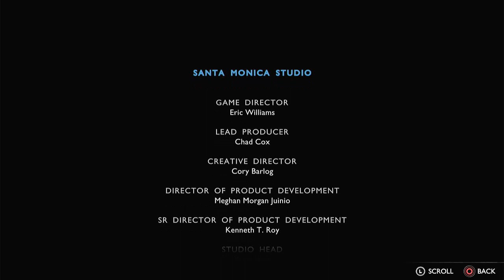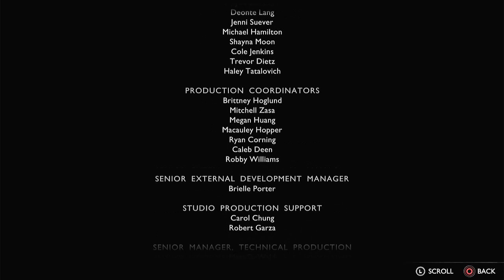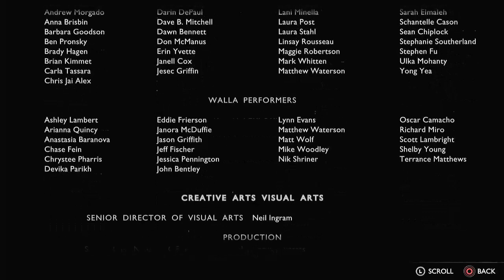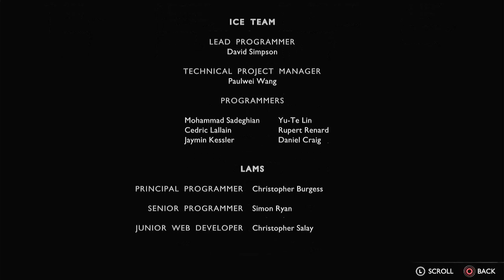god of war ragnarok the true ending of ragnarok